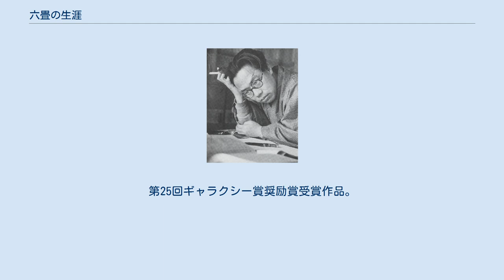六畳の生涯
『六畳の生涯』（ろくじょうのしょうがい）は、松本清張の小説。
『週刊朝日』1970年4月3日号から7月10日号に、「黒の図説」第5話として連載され、1971年9月に中編集『生けるパスカル』収録の一作として、光文社（カッパ・ノベルス）から刊行された。
 1987年にテレビドラマ化されている。
 来年80歳になる志井田博作は、かつて長野県内の開業医であったが、今は東京の息子夫婦のもとに同居している。
が、やはり医者となった息子の正夫は仕事が忙しく、嫁の望子とは話が合わずで、最近は裏側の六畳間に引っ込んでいた。
看護婦の久富千鶴子も気取った体裁屋で、博作とは気が合わなかった。
家政婦の吉倉トミが来るようになると、望子は博作の世話を彼女に委ねた。
34歳のトミはこまめでよく気のつく女であった。
一人で寝起きしている博作は、トミのやくざな亭主の話を聞いているうちに、彼女を口説き始める。
 トミは以前の手伝い先の家から求められ、一週間志井田家から離れることになった。
博作はトミを求めて家を抜け出し、彼女の行き先、さらに実家を探索し始めた。
トミの虜になった博作は、彼女を獲得した上での新生活を夢見るようになる。
志井田医院でのひそかな企みが始まっていた…。
 「松本清張サスペンス・六畳の生涯」。
1987年11月26日、読売テレビ制作・日本テレビ系列の「木曜ゴールデンドラマ」枠（21:02 - 22:51）にて放映。
第25回ギャラクシー賞奨励賞受賞作品。